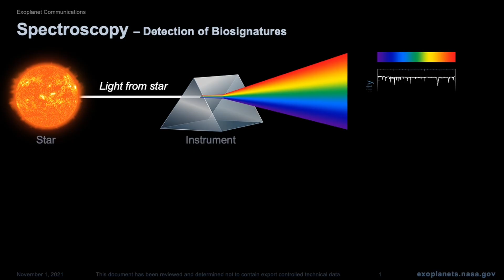The scariest planet ever discovered in our galaxy 🌌😱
Have you ever wondered what the most terrifying planet in our galaxy looks like? In this video, we explore a world so extreme and bizarre that it could make even the bravest astronomers shiver. From scorching temperatures to violent storms, this planet challenges everything we know about space.

🚀 What you’ll discover in this video:
 • The planet that scientists call the scariest ever discovered 🌍
 • Extreme conditions that make it uninhabitable for life 🌪️
 • Why this planet is a scientific mystery 🔥
 • Shocking facts about its size, orbit, and environment 🌑

If you love space, galaxies, and the mysteries of the universe, this video is for you!